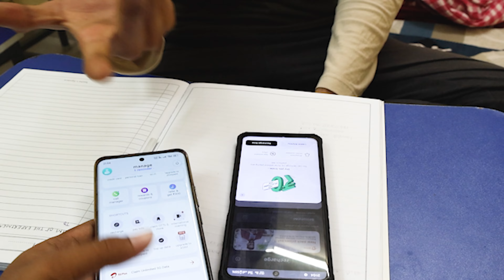5G IN 5 MINUTES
5G IN 5 MINUTES

I have done this video that says what I have experienced in my life in recent few months.
There are so many events happening in my life which are intresting. I wanna share those all events in the form of stories.